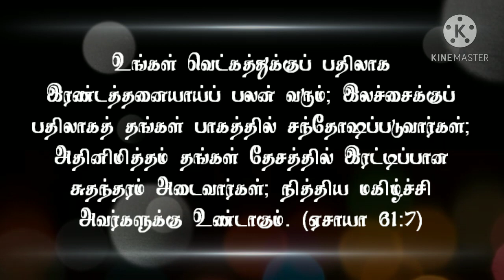UNBOXING I Today Bible Verse in Tamil I Today Bible Verse I Today's Bible Verse I 25.10.2020 I HTC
1DwRoaNIzVF2EYNPFMQUk